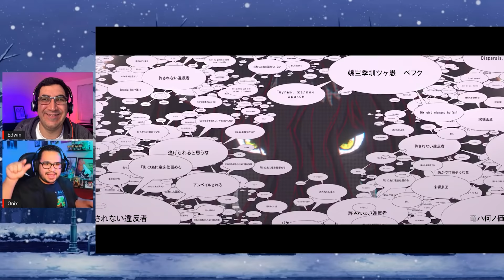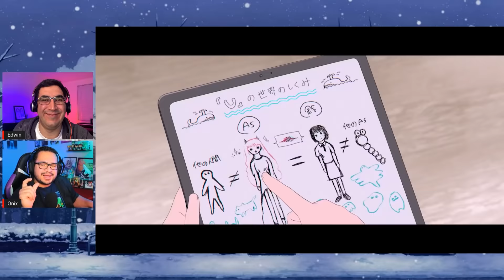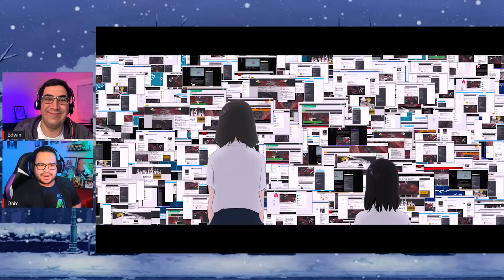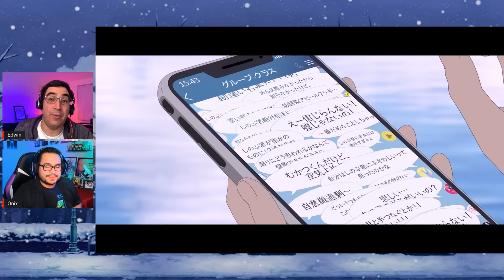Belle | 2021| Anime| Película | Reseña | Podcast | Vodcast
Una de las películas Anime que tanto hemos esperado. Belle, una historia llena de colores, drama, acción, y música que te tendrá cantando por al menos una semana. Belle, aunque es inspirada en la historia de “Bella y la Bestia” es una historia muy diferente, ya que encontraras algunos elementos muy similares a los ya conocidos en Sword Art Online (SAO). Aventúrate a la historia de Suzu, una joven tímida con un pasado triste, quien se enfrentará al reto de entender: ¿cómo una persona puede darlo todo, hasta su propia vida, por un extraño?

¡Esto es El Koki Otaku!

Disfruta de 14 días de Funimation, apoyando a “El Koki Otaku” y a la industria del Anime a través del siguiente enlace:

Funimation / Crunchyroll / Temporada Invierno 2022 / Winter 2022 Season / Waify / Doll / Muñecas /